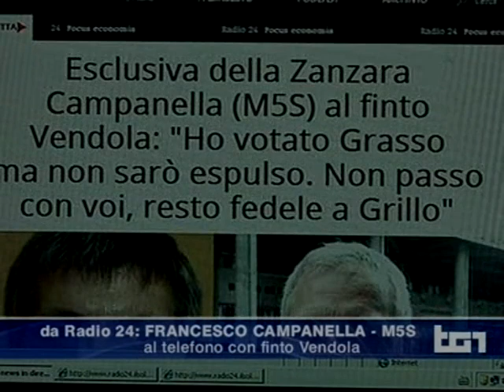GRILLO: NOI NELLA STANZA DEI BOTTONI